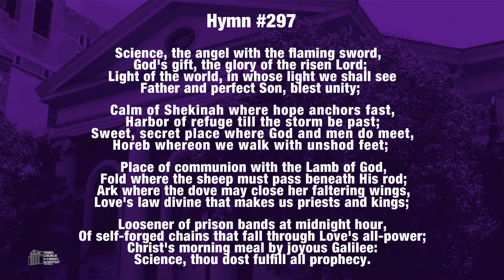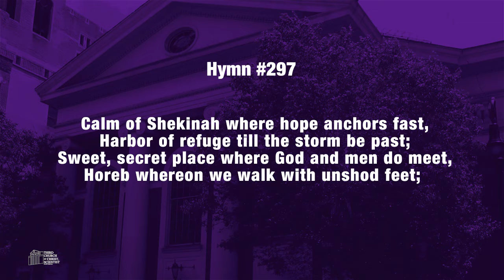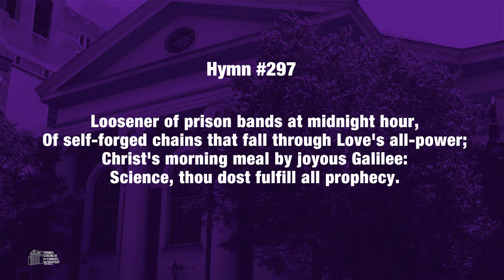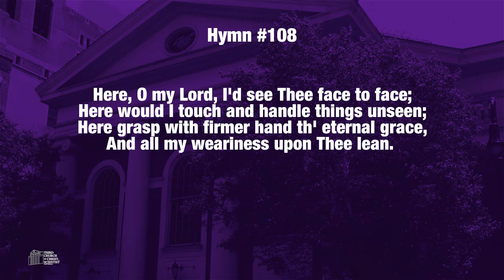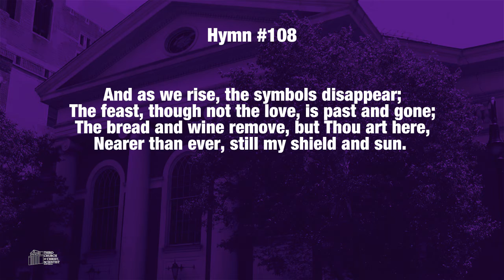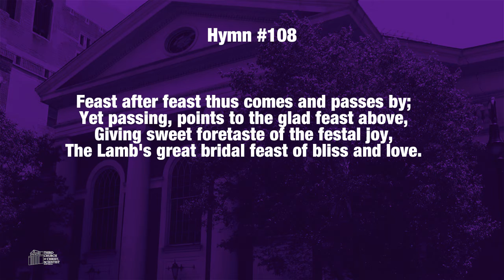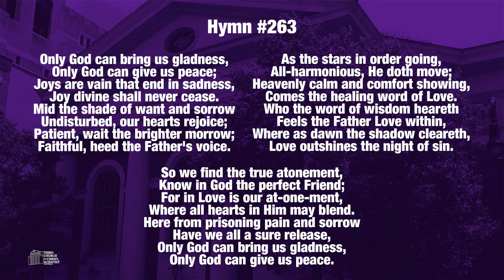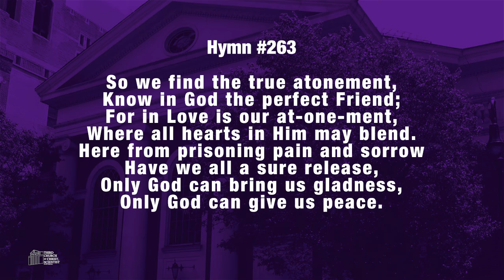Third Church of Christ, Scientist, NY - "Doctrine of Atonement" - 04.18.2021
Christian Science - "Doctrine of Atonement" - 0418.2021